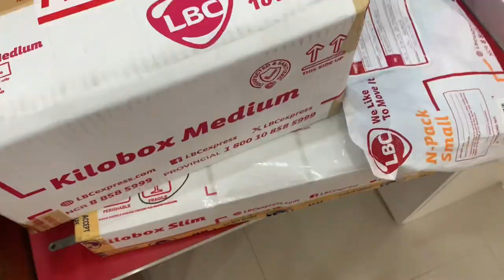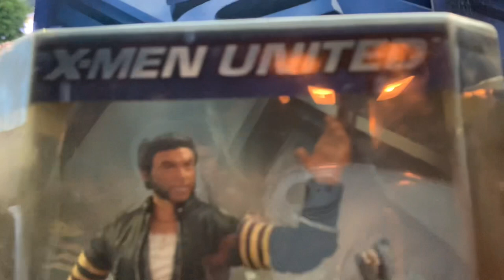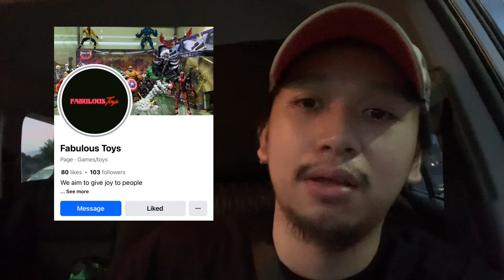TOY BUY AND SELL 📦